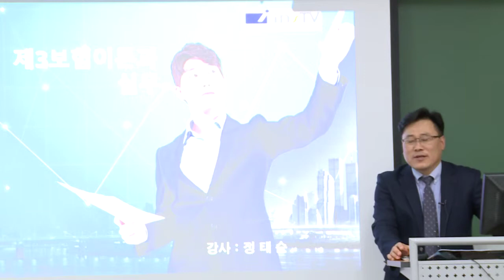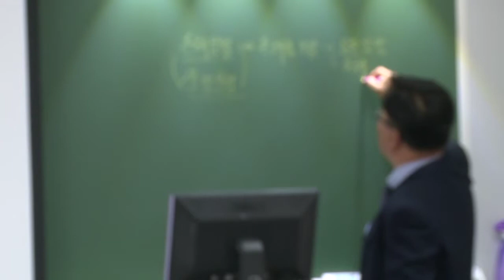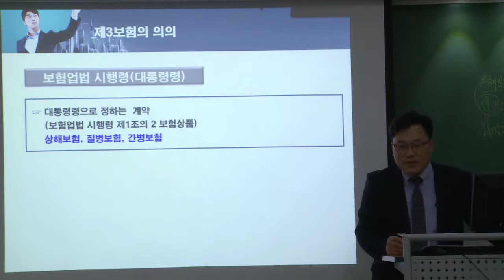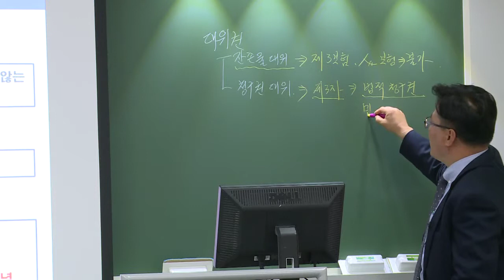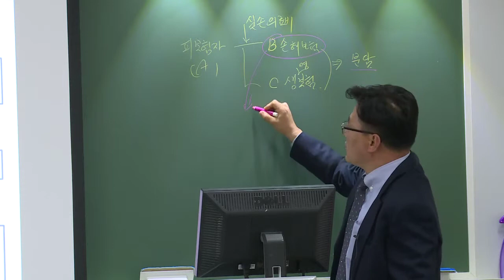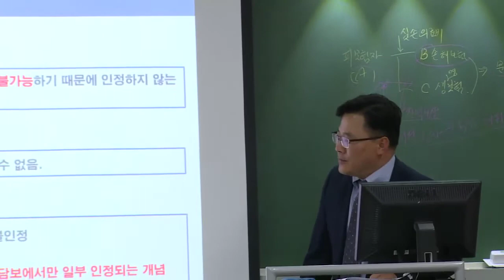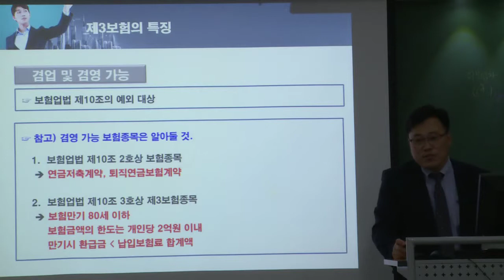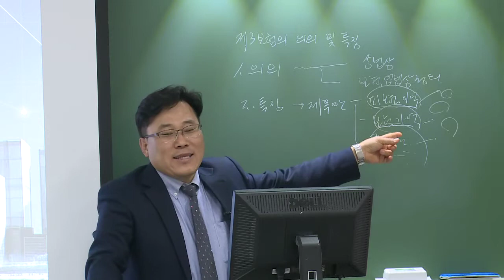[2019년] 2차 정태순의 제3보험의 이론과 실무